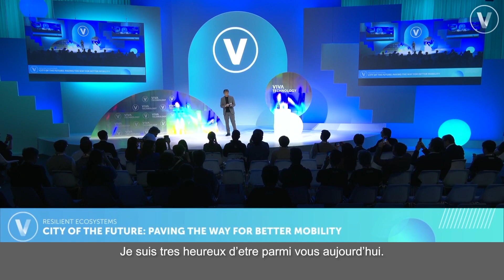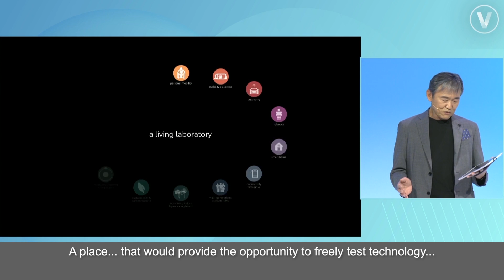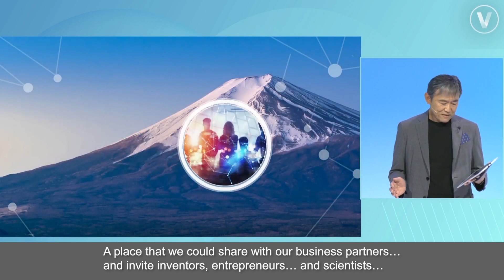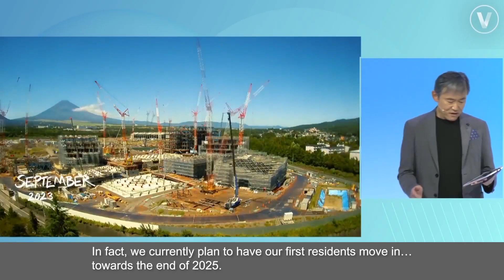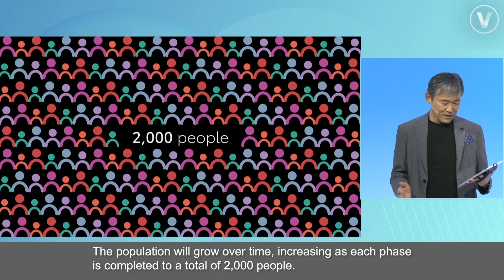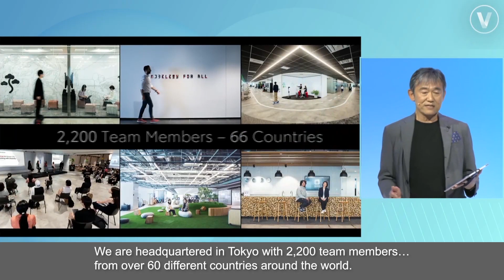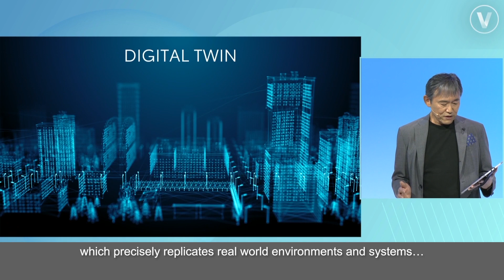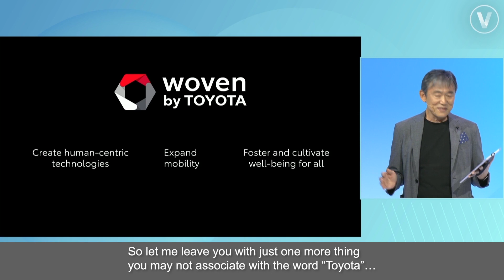【VIVA TECHNOLOGY 2024】Weaving a Brighter Future Through a Test Course for Mobility in Japan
VIVA TECHNOLOGY is Europe’s biggest startup and a tech event held in Paris and we particapated in this event from 22th to 25th May 2024. Hajime Kumabe, CEO of Woven by Toyota, also delivered a speech explaining its vision of Woven City in this event.